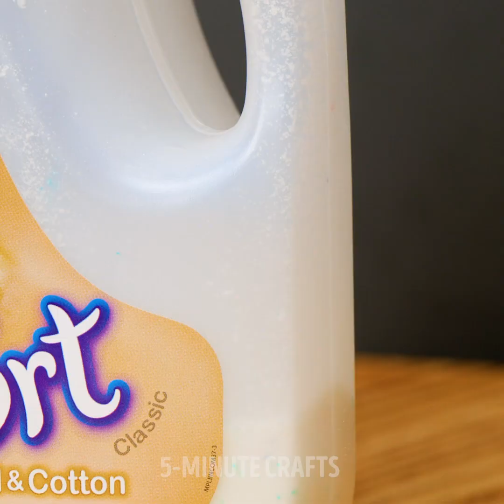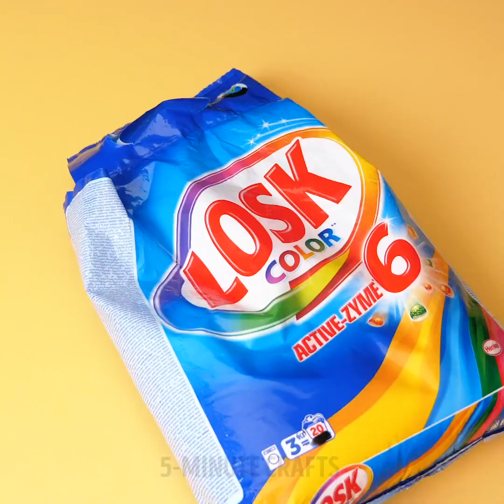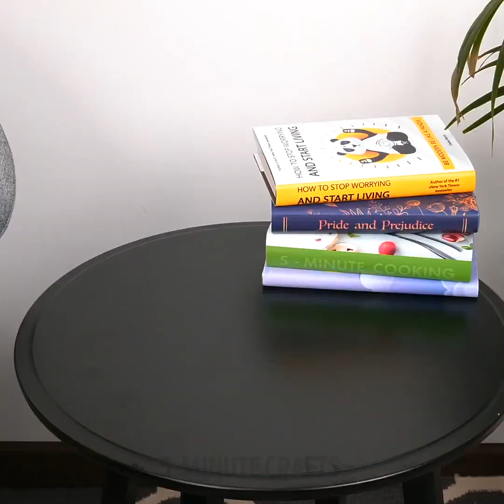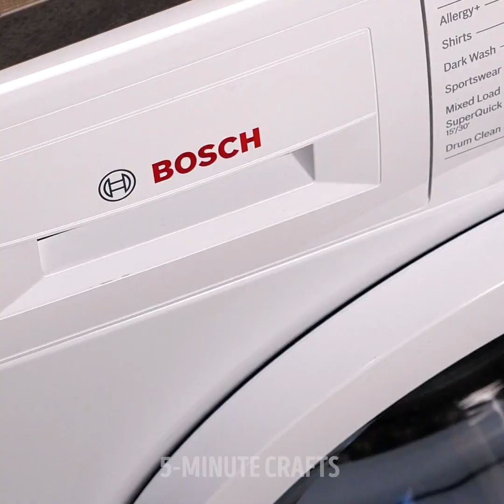25 EASY LAUNDRY TRICKS TO MAKE YOUR ROUTINE SIMPLE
Timestamps:
0:08 Dirty shoelaces
0:28 Cleaning sponges
1:14 How to dry your clothes outdoor
1:49 Pool noodle hack
2:17 Car trick
2:45 How to clean paper of your clothes
2:59 How to wash with lemon
3:39 Tights hack
4:08 Eggshells hack